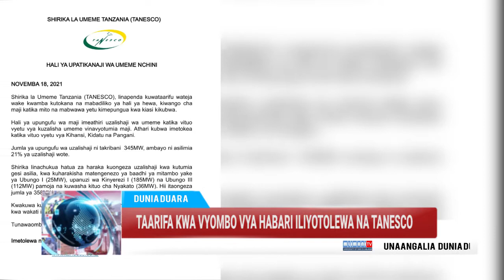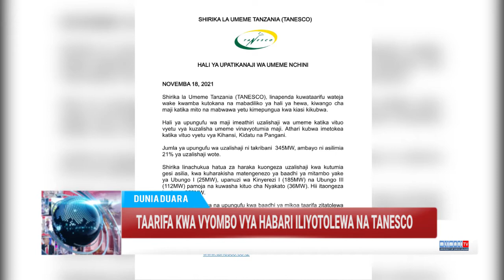HABARI: TAARIFA KWA VYOMBO VYA HABARI ILIYOTOLEWA NA TANESCO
Usikose kutazama dunia duara ya mlimani tv kila siku za jumatatu hadi ijumaa saa 1:30 usiku